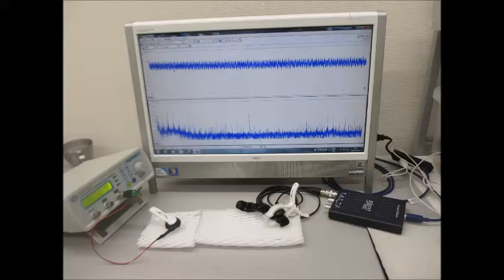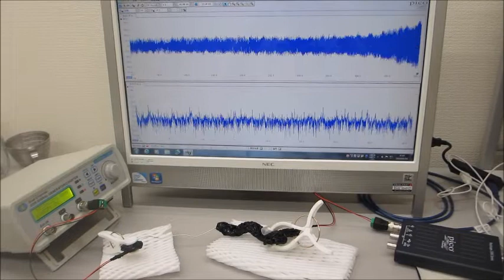超音波システム（音圧測定解析、発振制御）